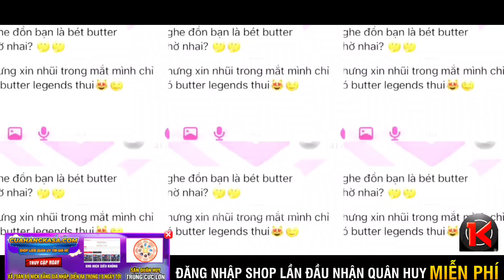KĨ NĂNG NÓI LÊN TẤT CẢ | TIKTOK LIÊN QUÂN 2023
🔥Nhận Quân Huy Miễn Phí Hàng Ngày và Nhiều Ưu Đãi Dành Riêng Cho Nhóm

Tất cả hình ảnh và âm thanh đều thuộc sở hữu bản quyền của các tác giả đáng kính và nhà sản xuất. Kasa TV không sở hữu bất kì hình ảnh nào.Vì kênh sử dụng nhạc trên tik tok để mọi người xem giải trí, mong các bạn chủ nhạc hãy liên hệ với mình qua mail để gỡ bỏ đoạn nhạc đó hoặc mọi thứ về vấn đề bản quyền. XIN CHÂN THÀNH CÁM ƠN ạ !